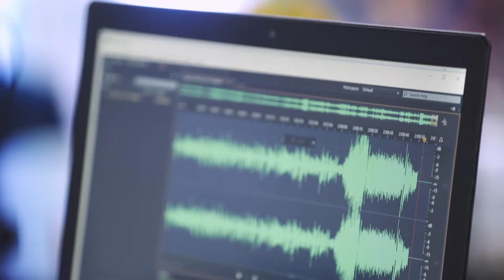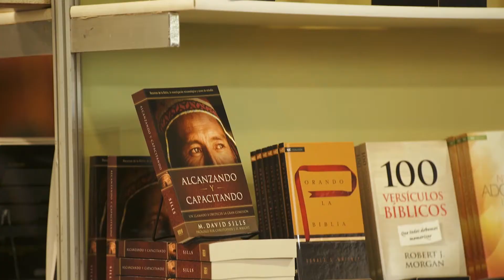Expolit 2017/Evento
Resumen de 4 dias en Expolit: Convencion Cristiana de habla hispana mas importante que se celebra en Estados Unidos, todo un honor compartir con cada uno de mis compañeros de Radio Luz Miami.